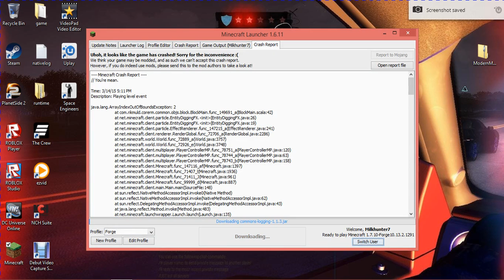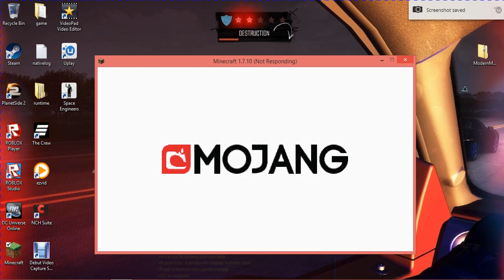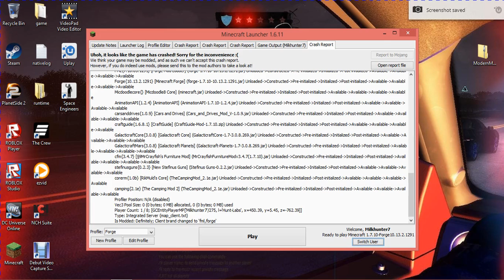NO NO NO! Hunt-Labs Important Notice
Learn what happened to hunt-labs